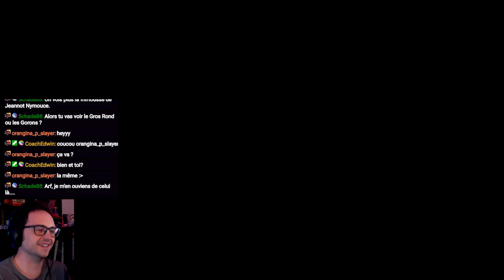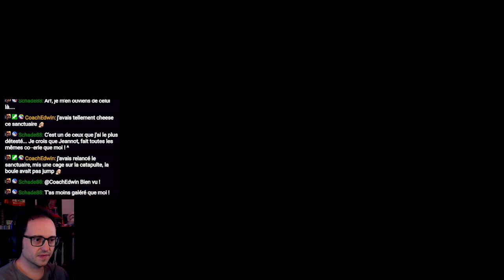UNE WINGSUIT!! [The Legend of Zelda: Tears of the Kingdom] 41